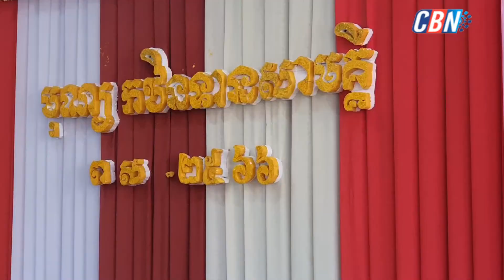Chai Yum Australia Bon Kathin Wat Khmer Thomastown